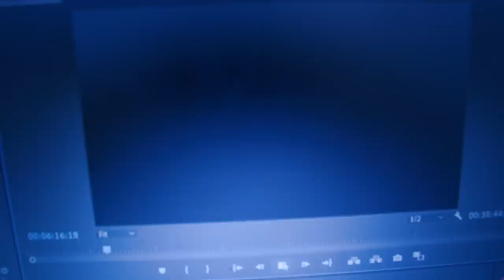NAJSZERSZE plecy na basenie! Ile przepłynę pod wodą? 💪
SKLEP / PLANY - przy zakupie bluzy z koszulką i opaską, na hasło YOBROOPASKA zniżka 20zł